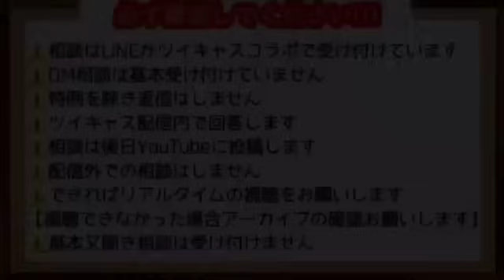ガチ虚言ネガキャンゴミクソばばあ⑤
4月2日アーカイブより